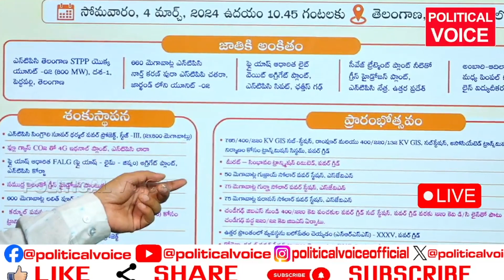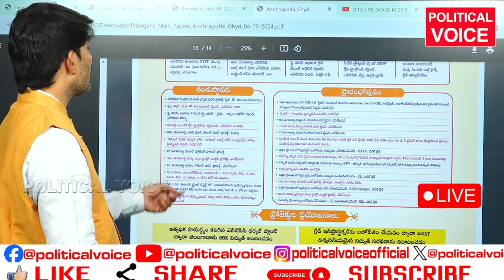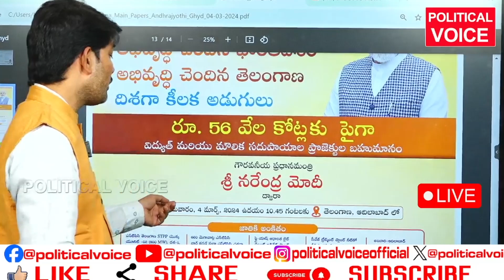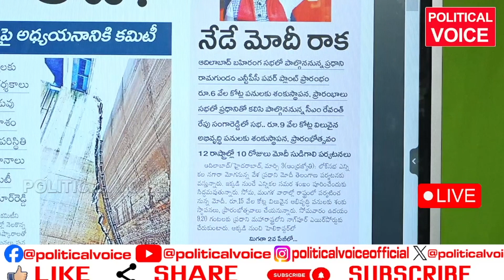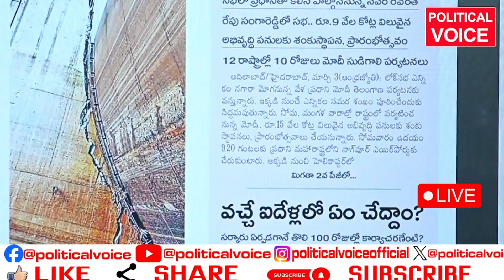మోడీ మోగిస్తున్న ఎన్నికల నగారా తెలంగాణ కు ఎంత లాభం?